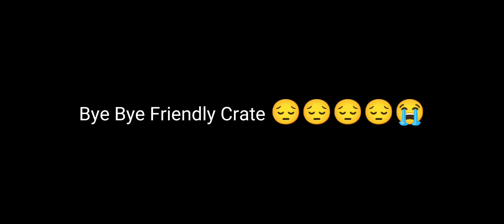Bye Bye Friendly Crate 😞😔😔😔😭😢